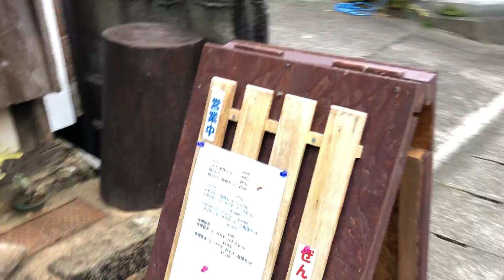宮崎名所5 日向 美々津街並 歴史ある街✨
美々津街並を1人で散歩。
いろんな見物スポットがありました。
神社は神武天皇を祀っています。😊